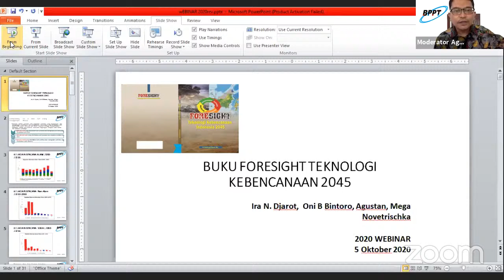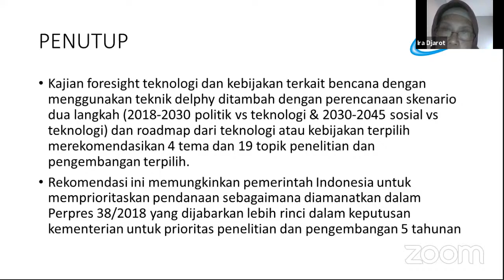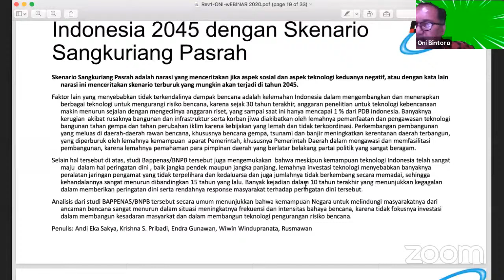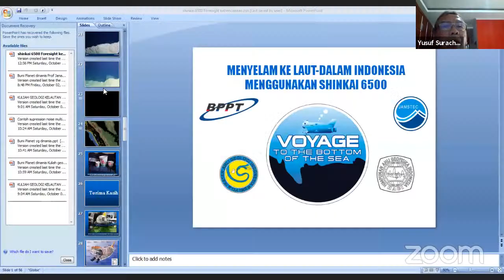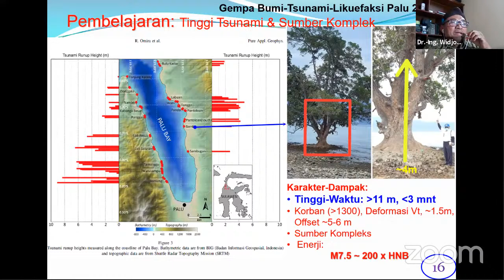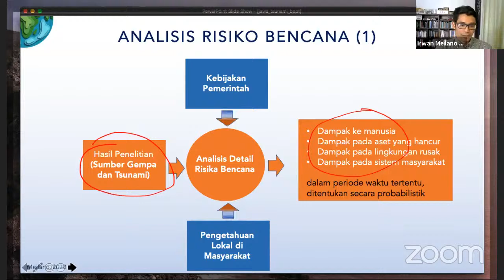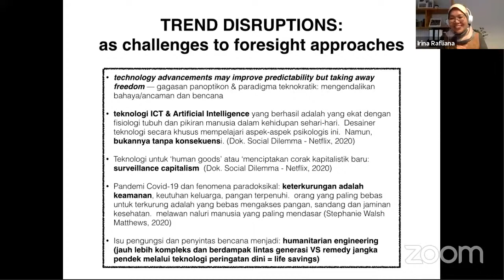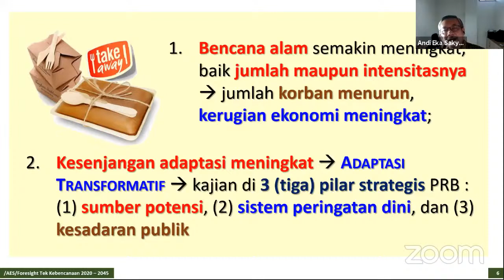Webinar IABIE & BPPT & MAPIN I FORESIGHT TEKNOLOGI KEBENCANAAN 2020-2045 I Ira D, Agustan,Oni & Mega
Ikatan Alumni Program Habibie atau IABIE bersama BPPT dan MAPIN mempersembahkan
Bedah Buku
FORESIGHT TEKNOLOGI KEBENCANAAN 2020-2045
disusun oleh Ira Nurhayati Djarot, Agustan, Oni Bintoro dan  Mega N.P

Beberapa penelitian dasar kebumian saat ini memperlihatkan potensi ancaman bencana di Indonesia, utamanya bencana geologi dan hidrometeorologi, yang kemudian dapat diterjemahkan ke upaya rekayasa adaptasi dan mitigasi. Upaya tersebut dinarasikan dalam bentuk skenario untuk mempersiapkan segala kemungkinan yang mungkin terjadi terkait dengan kebencanaan.

SAMBUTAN:
Ir. Yudi Anantasena, MSc
Deputi Teknologi Pengembangan Sumberdaya Alam (TPSA) BPPT | Pakar geologi kelautan
Anggota Dewan Penasehat IABIE

PENJELASAN OLEH:
▪ Dipl-Ing. Oni Bintoro, MBA
Ketua Dewan Pengawas IABIE

▪ Ira Nurhayati Djarot, PhD
Anggota Dewan Pakar IABIE

 PENANGGAP:
▪ Dr. Yusuf Surachman Djajadihardja
Peneliti palung selatan Jawa (BPPT) | Anggota Dewan Pakar IABIE

▪ Dr. Widjo Kongko
Pakar tsunami (BPPT) | Anggota Dewan Pakar IABIE

▪ Dr. Irwan Meilano
Pakar gempa (ITB) | Anggota Dewan Pakar IABIE

▪ Dr. (Cand.) Irina Rafliana
Peneliti Sosiologi Pengetahuan dan STS (Science, Technology & Society)-LIPl | Anggota Dewan Pakar IABIE

▪ Dr. Andi Eka Sakya Perekayasa utama (BPPT) | Anggota Dewan Penasehat IABIE